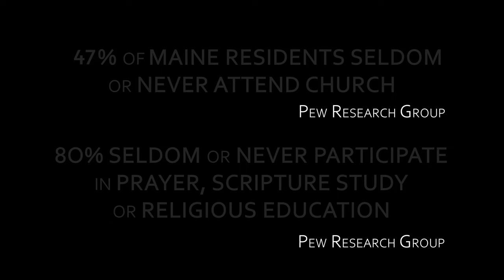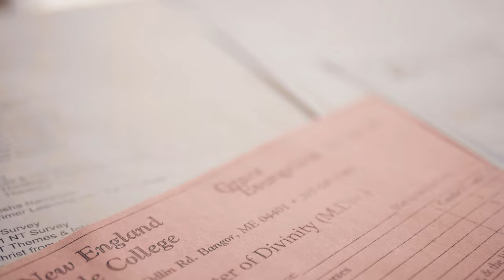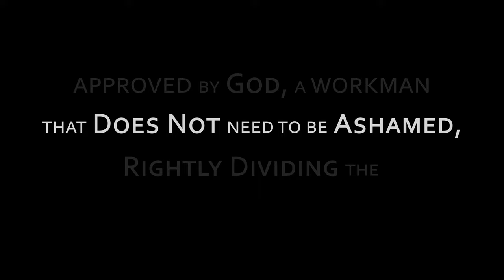NEBC & GES Promotional Video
A video promoting New England Bible College and Grace Evangelical Seminary.